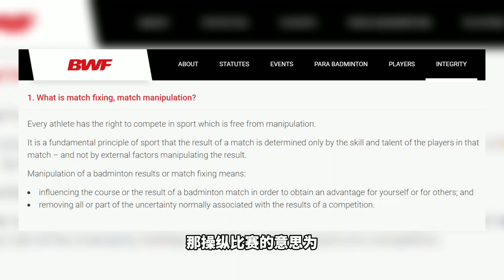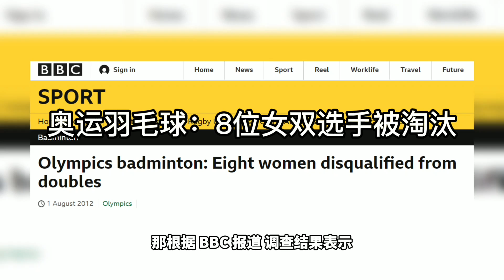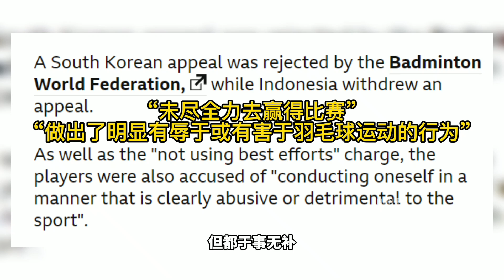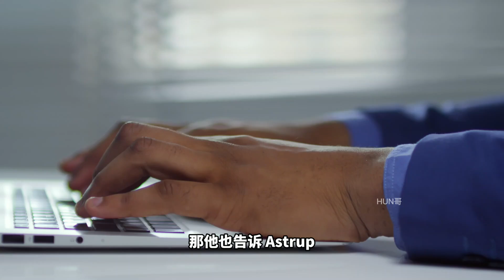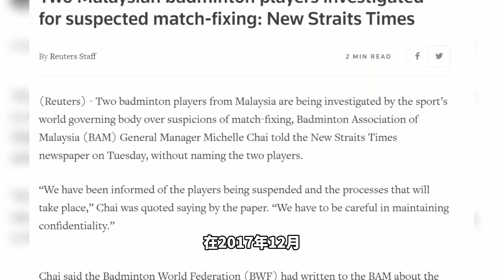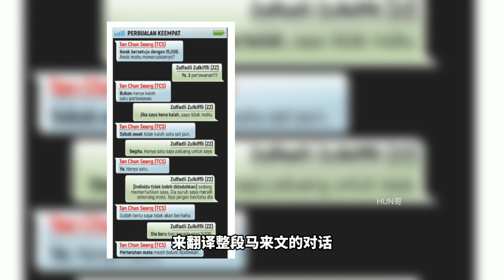羽坛中的3次打假球及操纵比赛事件 世界羽联必须要正视的问题 | Hun哥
【陶菲克说马来西亚有人要他让球给李宗伟！盘点羽坛中的打假球及操纵比赛事件 】

曾经的四大天王之一的印尼名将陶菲克 Taufik Hidayat，在最近的一场采访中，爆出了在2006年的多哈亚运会上有大马羽协官员以4亿印尼盾（大约12万马币）的价码要他让球给大马一哥，DATO李宗伟，也就是要让他打假球

在羽坛中，操纵比赛并不是新鲜事。这些事件还不止发生过一次。那这只影片我们就来看看在羽坛中操纵比赛的事件。

那根据世界羽联的官方网站，比赛操纵的意思为：

1）为了个人或他人利益而影响比赛的走向或成绩。
2）比赛成绩中的不确定性被部分或全部移除。

伦敦奥运女双让球事件，马来西亚羽毛球运动员被禁赛，让我们来看看在羽坛中有哪些操纵比赛或打假球事件

谢谢大家的收看！如果有什么不对欢迎留言告诉我~